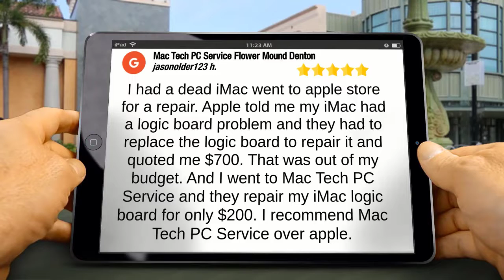Mac Tech PC Service Flower Mound Denton Flower Mound Rd ,TX 5 Star Review by J Hiolder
Mac Tech PC Service Flower Mound Denton Flower Mound Reviews
Excellent Rating

I had a dead iMac went to apple store for a repair. Apple told me my iMac had a logic board problem and they had to replace the logic board to repair it and quoted me $700. That was out of my budget. And I went to Mac Tech PC Service and they repair my iMac logic board for only $200. I recommend Mac Tech PC Service over apple.

Mac Tech PC Service Flower Mound Denton
3634 Long Prairie Rd #108

Mac Tech PC Service Flower Mound Denton Reviews, Mac Tech PC Service Flower Mound Denton Flower Mound, TX Reviews, Flower Mound, TX Reviews, 5 star reviews
Mac Tech PC Service Flower Mound TX

Servicing The Following Geo Locations;
Flower mound high school
Town Lake at flower mound
Stone Creek
Rocky Point Trail
Pepper Creek Ranch
Bryon Nelson High School
Grapevine Lake
Flower Mound Park
Lake Dallas
Highland Village
Flower Mound Rd
Cross Timber Rd
Long Prairie Rd
University of North Texas
Lewisville Lake

Servicing Near By Cities;
Argyle , TX
Ponder , Tx
Justin TX
Trophy Club TX
Keller TX
Haslet TX
North Lake TX
Dish TX
Southlake Tx
Dallas Forth worth
Coppell Texas
Grapevine TX
Lewisville TX
Denton TX
Carrollton TX
Dallas TX
Irving TX
Lantana TX
Corinth TX
Colony TX